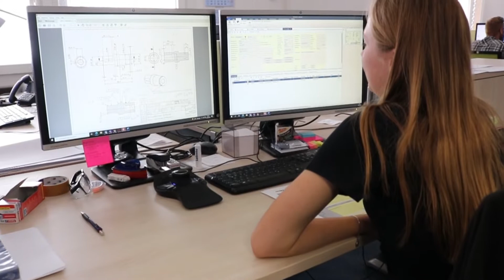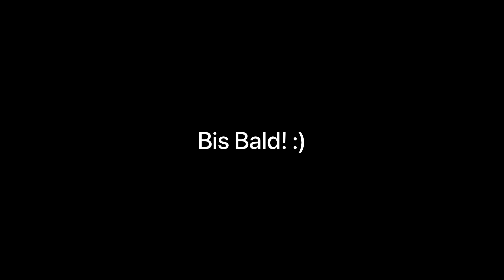Maag Azubivideo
Ausbildung bei Maag Germany in Großostheim - bei uns kannst du folgendes werden: Industriekaufmann (m/w/d), Kaufmann für Digitalisierungsmanagement (m/w/d), Fachkraft für Lagerlogistik (m/w/d)
Industriemechaniker (m/w/d), Mechatroniker (m/w/d), Technischer Produktdesigner (m/w/d)